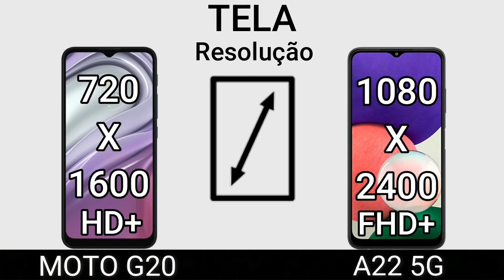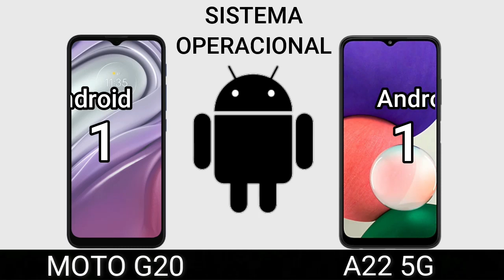MOTO G20 VS A22 5G | Comparativo